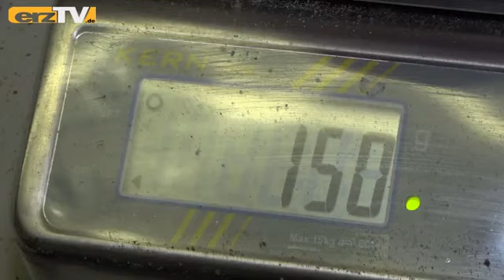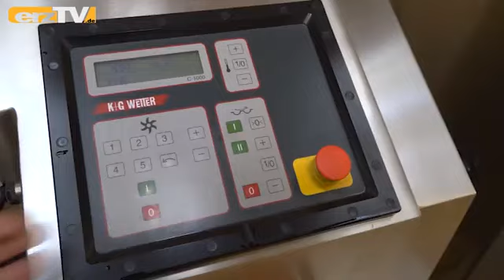Es geht um die Wurst beim EHV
AUE/LÖSSNITZ: EHV-Trainer Stephan Swat (im Bild rechts) und Gabriel De Santis, Rückraumspieler bei den Handballern aus Aue, haben mal das Sportdress gegen Hygienekleidung eingetauscht. Händewaschen und desinfizieren - ganz wichtig. Denn heute geht es um die Wurst. Besser gesagt, um die Salami.